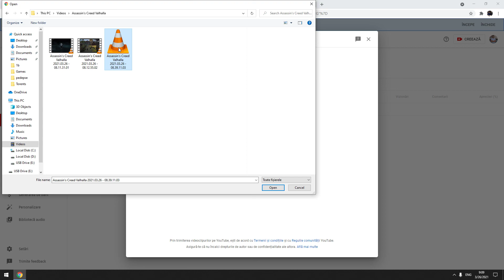Assassin's Creed Valhalla ULTRA SETTINGS GTX 1070 AND RYZEN 2700X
PC SPECS:
CPU: RYZEN 2700X
GPU: GTX 1070
RAM: 16 GB @3000MHZ
MB: MSI B 450 TOMAHAWK